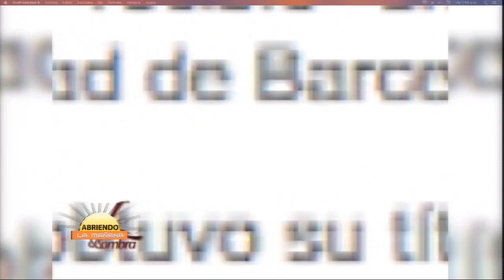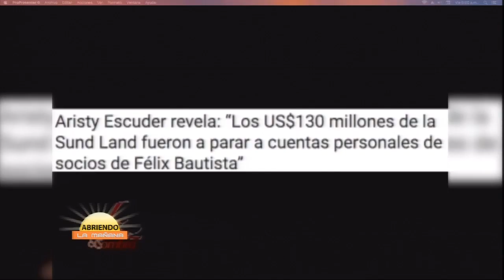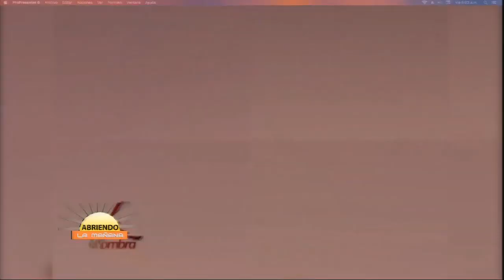Detallando Los detalles del trágico caso en Boca Chica con Dany Terreno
En Abriendo La Mañana comentamos junto a Dany Terreno hablando de los últimos sucesos ocurridos en el país, sobre los detalles del trágico caso de Boca Chica y de la ineficiencia que existe con los responsables del trafico.